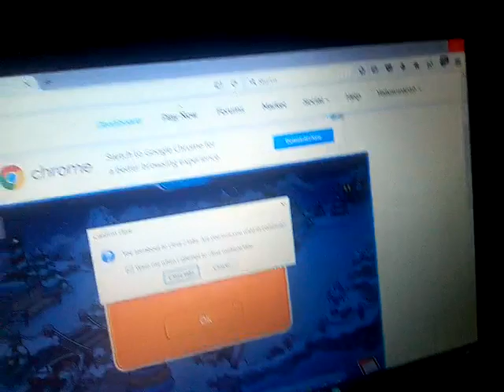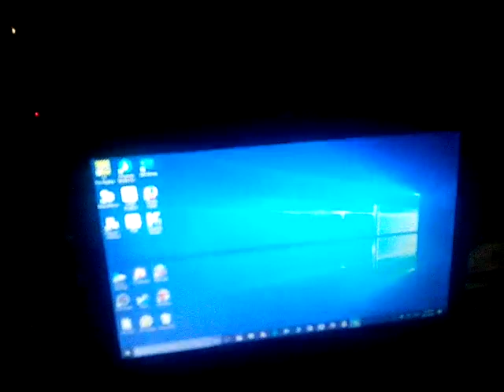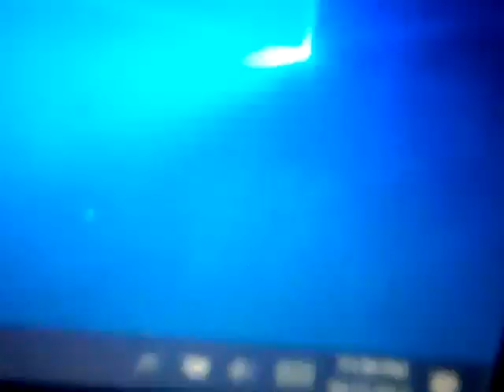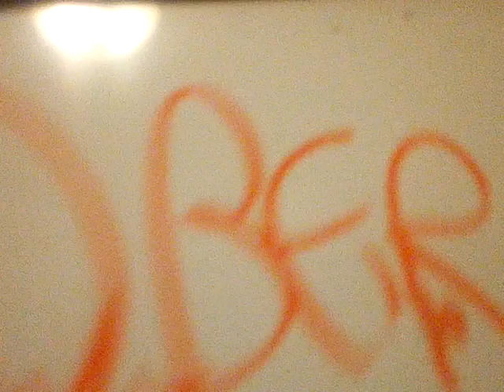Midnight Fun!!! October 21st-22nd 2017!